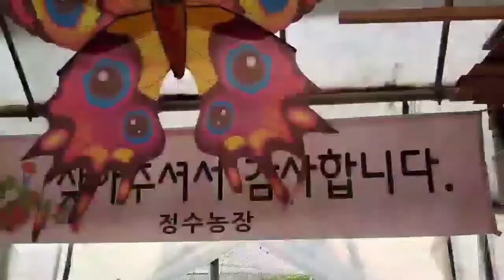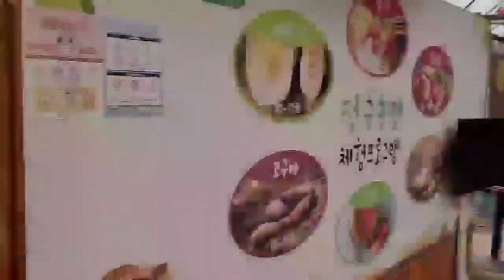Strawberry picking farm visit in Korea/Tamil Vlog/ஸ்ட்ராபெர்ரி தோட்டம் கொரியா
I welcome you all to this video showing the joyful  experiences of picking fresh strawberry  during my recent visit to a strawberry farm located in Suwon city of South Korea. I hope you all like this video and kindly send me your thoughts and suggestions on comment section.